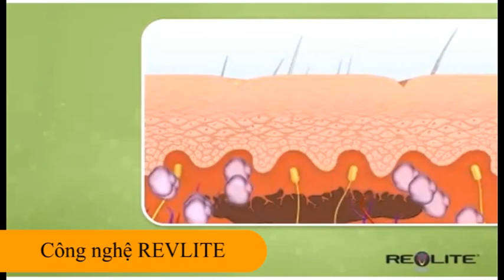BALLY NÁM PHUƠNG LINH 2